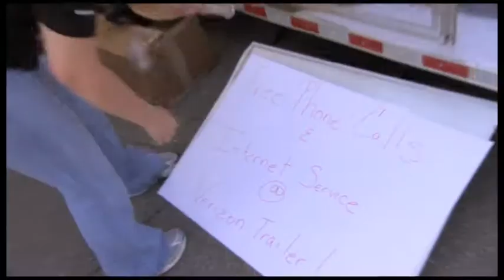Keeping Alabama Connected